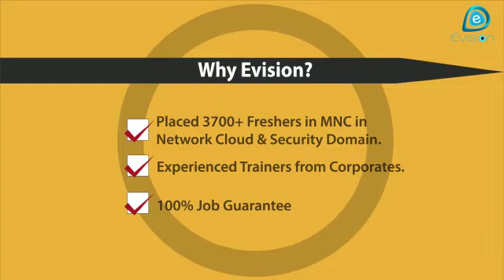Join Evision Join JOB Internship in Network Engineer & Cyber Security Engineer work from home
Evision provides Internship Programs in latest technologies to engineering students, professionals. Some of the technologies offered for training are Network Engineer & Cyber Security Engineer. We have very large scale relation to the IT MNC,s Company For The Placement by The Recruiters.

Eligibility Should be BE / B.Tech , BCA /MCA